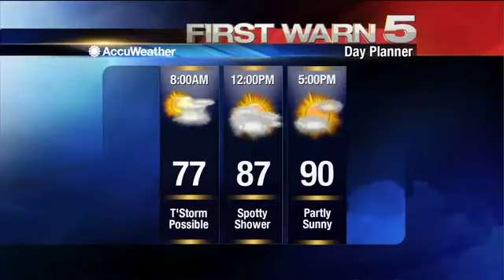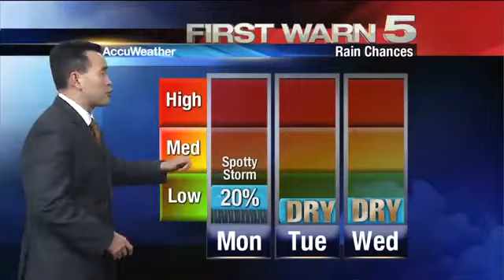Sunday 10:30PM Weather Update